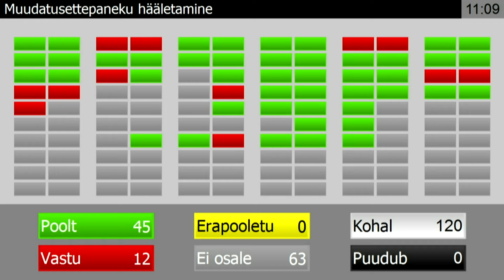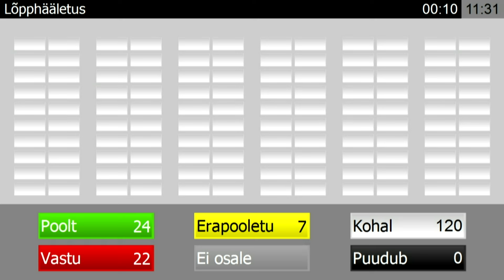EESTI MEP 2023 | Julgeoleku- ja kaitsekomisjon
18. Eesti Mudel-Euroopa Parlamendi üldkogu Riigikogu istungite saalis.